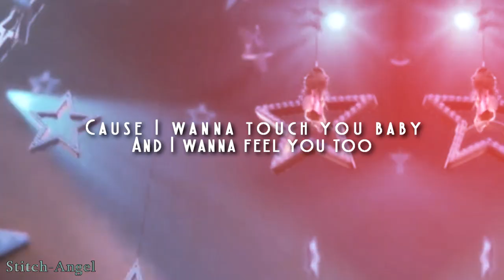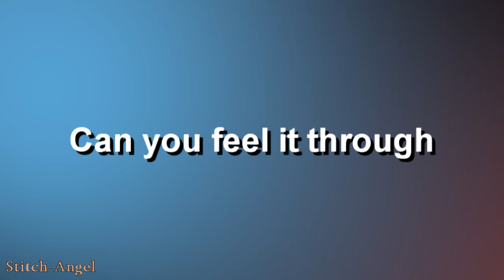The Chipettes - Dusk till dawn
Hi guys, hope everyone is doing well and keeping safe. me and my family are all doing well.
OMG I don't know what to say this video has turn out amazing.

This video has take me about 2 weeks to make this. I think this is one of the best video I have done.

Do you guys have any idea on what next song I should used? let me know, if you guys have any ideas.

Well that's it for now
Thanks for all of the support
I will talk to you guys later
Bye 👋

✪ Song: Dusk till dawn
✪ By: Zayn ft. Sia
✪Cover: Emma Heesters
✪ Fandom: AATC
✪ Masks: Me & Areli Rio
✪ Manips clips: Me
✪ Manips image: Me & Areli Rio
✪ Moving images: CiaX
✪ Drawing; Me
✪ Program: SVP 16
✪ Time: About 2 weeks